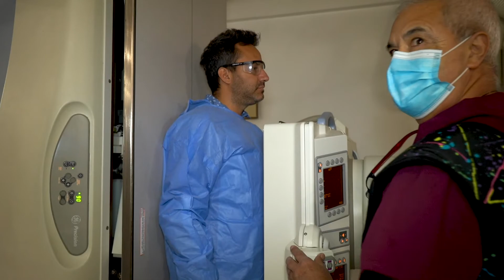Balón Gástrico ElipseⓇ - Dr. Nasser Eluzen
El Balón Intragástrico Ingerible, Elipse, es un procedimiento completamente ambulatorio, de bajo riesgo, que dura 20 minutos, y al ir acompañado por nutricionista, psicólogo y actividad física permite a los pacientes llegar a bajar en promedio 15% de su peso en 4 meses.

¿Cómo funciona el balón Elipse?

El Balón Intragástrico Elipse trae grandes beneficios a aquellas personas que no se sacian fácilmente y en quienes, por ende, una dieta equilibrada conlleva un gran esfuerzo y un largo tratamiento.
Produce en el estómago una restricción de volumen que reduce la capacidad de ingerir alimentos y aumenta la sensación de saciedad al comer, consiguiendo una pérdida de peso gradual.

¿Es el balón gástrico recomendado para todo tipo de personas?

Previo a su instalación, es necesario agendar una cita con Nutricionista o Médico Nutrióloga.  Estos especialistas evaluarán si Ud. cumple con los requisitos; Además se sugiere apoyo de psicológicas y de Médico Deportivo, para óptimos resultados y enfrentar apropiadamemte los cambios de estilo de vida. Posteriormente será evaluado(a) por el cirujano a cargo de su procedimiento.

¿Cuáles son los requisitos para someterse al tratamiento con Balón Intragástrico Elipse?

• Ser mayor de 18 y menor de 65 años.
• Tener sobrepeso u obesidad definido como un índice de masa corporal (IMC) ≥ 27.
• Estar dispuesto a acompañar el tratamiento con un equipo multidisciplinario y actividad física.